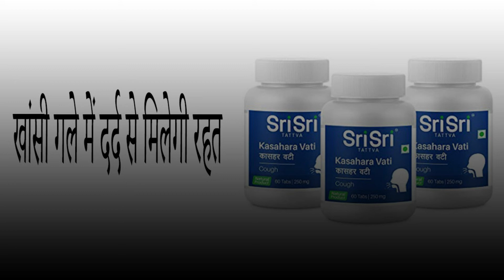srisri tattva kasahara vati ke hairan krne wale fayde